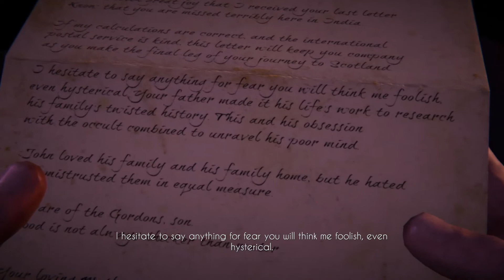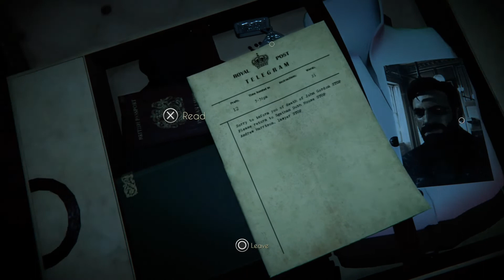HORRORFEST 2022: Black Mirror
Black Mirror is a 2017 gothic adventure horror video game developed by KING Art Games and published by THQ Nordic. The game is a reboot of The Black Mirror series, a trilogy of point-and-click games for Microsoft Windows. Consequently, it is sometimes referred to as Black Mirror IV or Black Mirror 4.